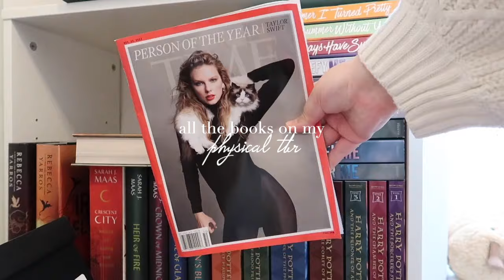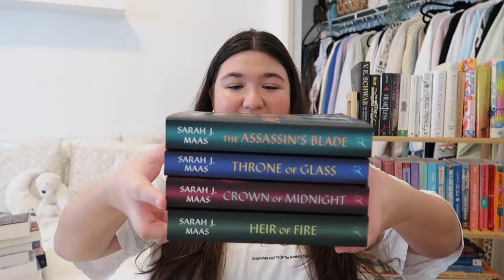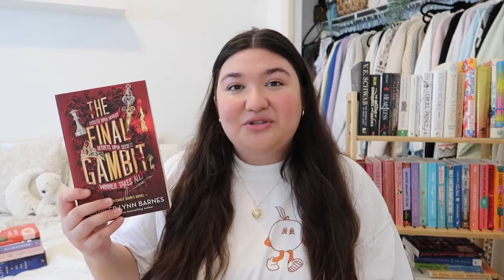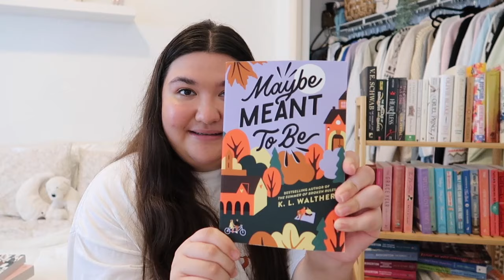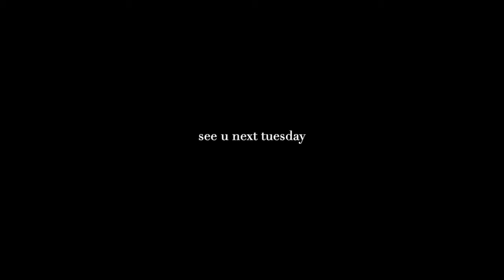all the books on my physical tbr | (a tour of my second bookshelf)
hi bffs! i am a firm believer that buying books and reading them are two separate hobbies. today I walk through every single book on my physical tbr. (if this isn’t a sign that I need to be on a book buying ban then I don’t know what is)

— also ignore the mistakes (aka when i get the authors name wrong) i’m just a girl!

ani